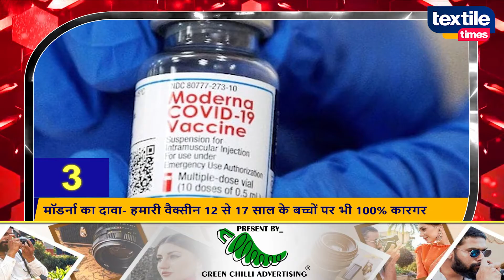फटाफट ताज़ा खबरे - देश दुनिया व्यापार की 26-5-2021